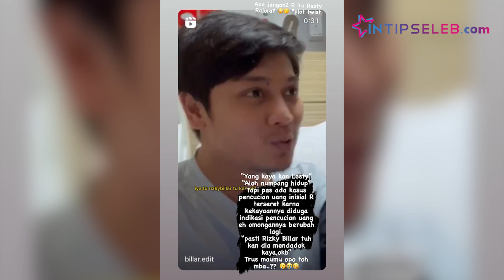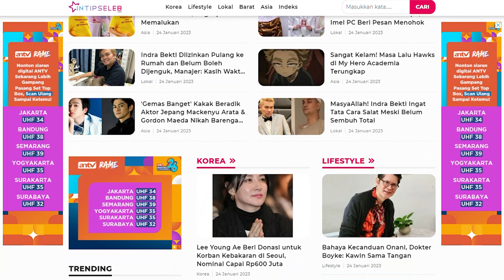Terseret Kasus Ayah Mario Dandy, Rizky Billar Dikaitkan dengan Kasus Rafael Alun!